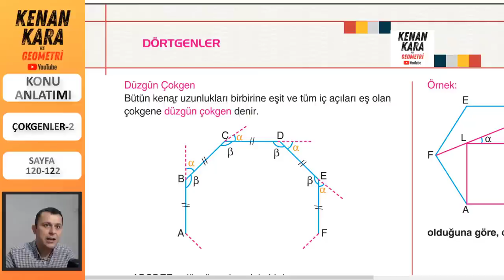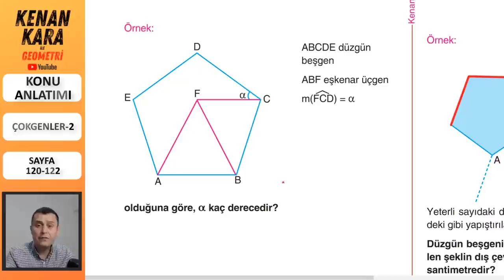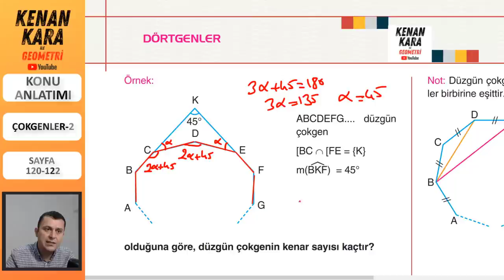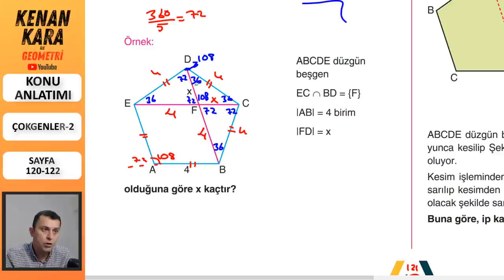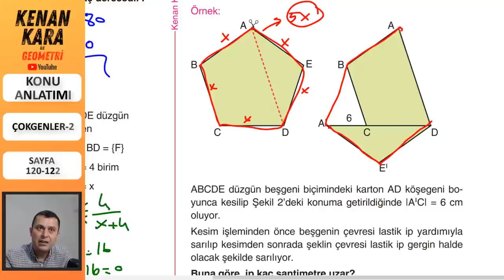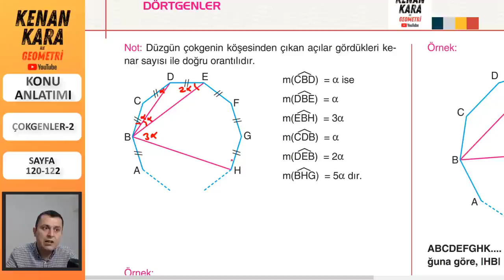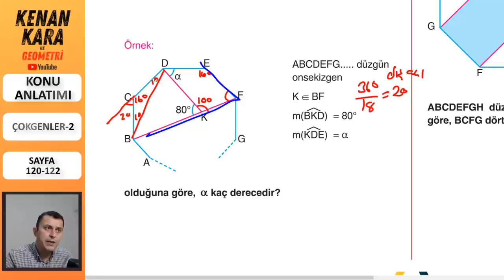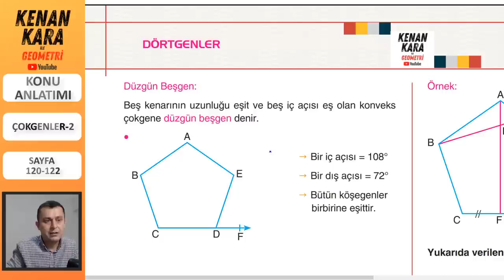Çokgenler-2 (Konu anlatımı)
* Çokgenler konusunun ayrıntılı ve yeni nesil sorularla konu anlatımı (Sayfa 123)
*Pdf için aşağıdaki linke tıklayınız (Dörtgenler-Bölüm 6(Çokgenler))